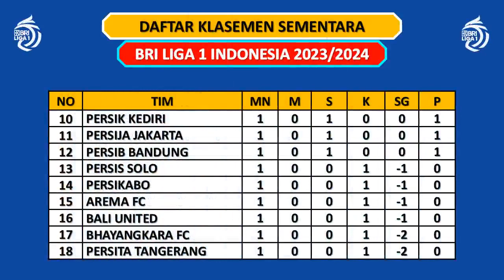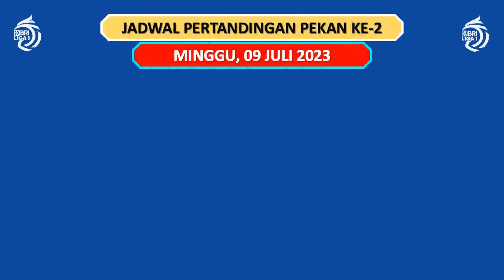JADWAL LIGA 1 2023 HARI INI PEKAN KE 2 - AREMA FC VS PERSIB / PERSIKABO VS PERSIJA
Jadwal Liga 1 Indonesia 2023/2024 Pekan Ke-2 Live Indosiar-Vidio
PSS Sleman vs Persis Solo
Arema FC vs Persib

PSM Makassar vs Dewa United
Persebaya vs Barito Putera
Persita vs PSIS Semarang
Borneo FC vs Bali United

Minggu, 09 Jul 2023
Madura United vs Persik Kediri
Bhayangkara FC Rans Nusantara
Persikabo vs Persija

PSIS 3 poin
Barito Putera 3 poin
Persebaya 3 poin
Rans Nusantara 3 poin
Dewa United 3 poin
PSS Sleman 3 poin

Bruno M 2 gol
M Maruoka 2 gol

A Messidoro 2 assist
T Marukawa 2 assist

Clean Sheet Liga 1 2023/2024
A Pinthus 1 clean sheeets
M Natshir 1 clean sheeets
E Rizky 1 clean sheets

Jadwal Liga 1 Indonesia 2023/2024
Liga 1
Liga 1 Indonesia Tadi Malam
Hasil BRI Liga 1 2023/2024
Hasil BRI Liga 1 Pekan Ke 2
Hasil Liga Indonesia 2023
Hasil Liga Indonesia 2023/2024
Klasemen Sementara Liga 1 2023/2024
Klasemen Terbaru Liga 1 Indonesia 2023/2024
Top Score Liga 1 2023/2024